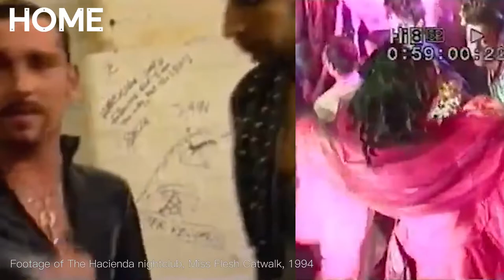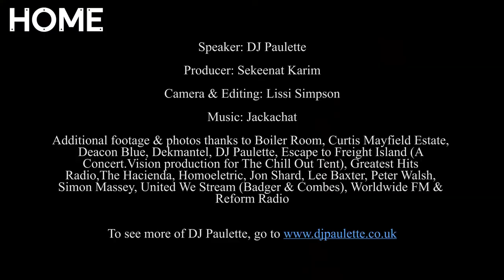DJ Paulette Black Creatives Interview (New Directors Cut)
This is the first in a series of four films 'Black Creatives: in conversation' interview with the amazing DJ Paulette. It was produced for HOME in Manchester as part of their Black History Month in 2021 and was recut and updated in July 2022. It's a short fifteen minute watch that has been beautifully filmed and created by Lissi Simpson and produced by Seekenat Karim.
Thanks to Badger and Coombs for the use of the United We Stream films.
Thanks to Reform Radio for the Trip City panel
Thanks to Worldwide FM
Thanks to Steve Machin at Concert Vision for The Chill Out Tent
Thanks also to Homoelectric, Warehouse Project, Glitterbox and Jackachat for the music.

Warning: the interview does address issues of mental health and sexual misconduct.